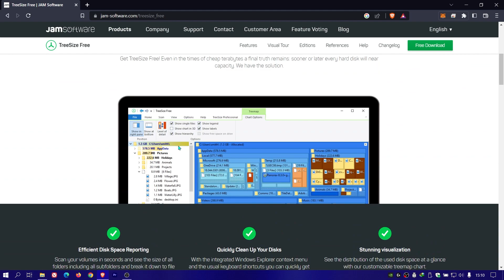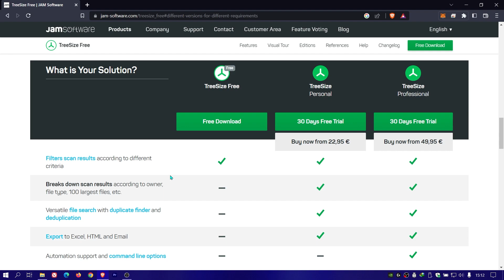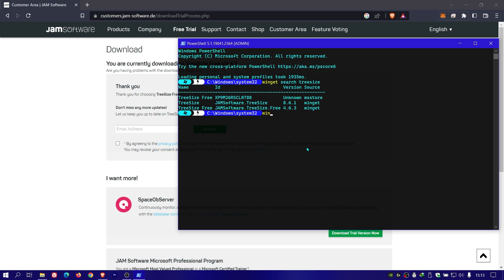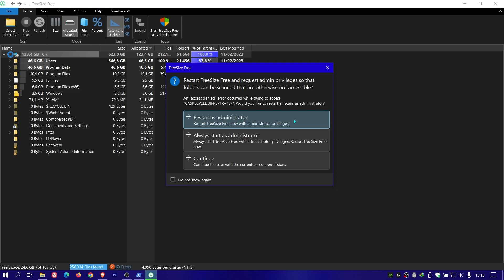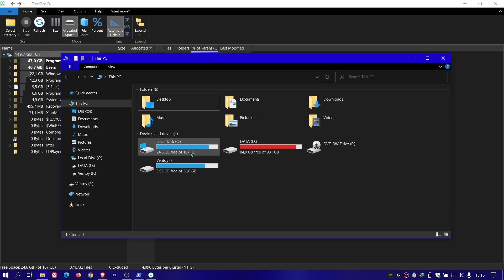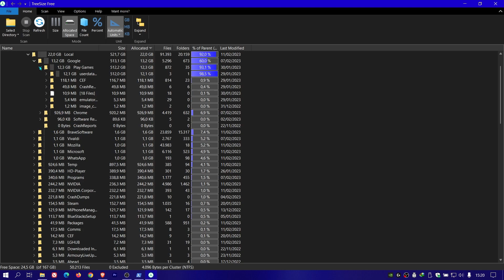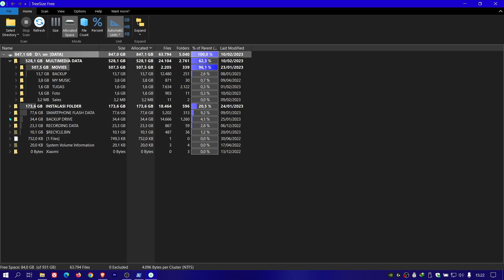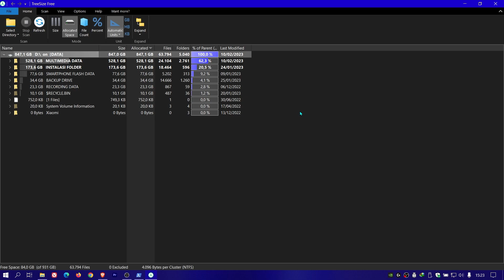CARA MELIHAT DETAIL PENGGUNAAN STORAGE / HDD / SSD DI WINDOWS | APPS WINDOWS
Semoga vidio CARA MELIHAT DETAIL PENGGUNAAN STORAGE / HDD / SSD DI WINDOWS | APPS WINDOWS

Time Stamp :
00:00 intro
00:49 treesize jamsoftware
02:28 download dan install treesize
03:57 treesize cara menggunakan dan melihat detail drive
10:57 out vidio

Daily Driver :
Laptop FX553VD

OS :
android
windows
Linux Mint
Fedora Spin

untuk keperluan bisnis, atau ingin support chanel ini dengan cara lain bisa hubungi email di bawah :